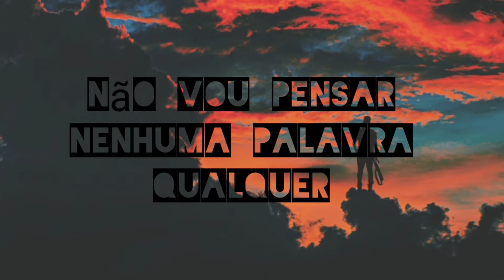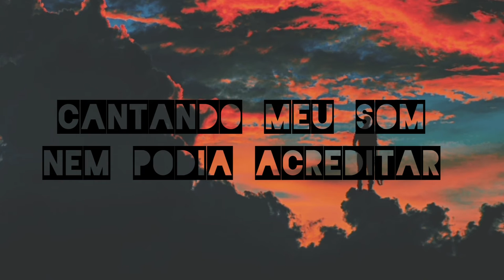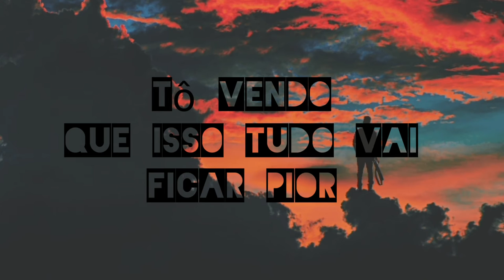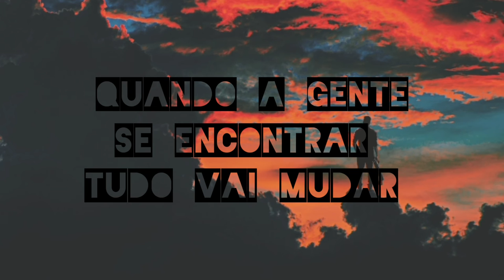Gabriel Silveira - De Rolê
Ficha Técnica:
Produção: Thiago Albuquerque
Bateria: João Paulo Jussara
Baixo: Heitor Coroa
Guitarra: Gabriel Silveira
Violão: Gabriel Silveira
Voz: Gabriel Silveira
Fotografia: João Paulo Jussara
Arte da Capa: Machado Leão
produzido em Studio Z em 17 de Dezembro de 2020.
Letra:
Eu fui da um rolê pela cidade
Pirei
Quando te vi
Não deixei pela metade
Mulher misteriosa
Cheia de qualidade
Garota perigosa
Sabe fazer sua parte

Cheguei encostei
Comecei a falar
Que vi o seu sorriso
Seu cabelo balançar
Já sabe o que quer
Comecei a dar nó
Tô vendo que isso tudo vai ficar pior

Quero saber
O que você faz
Pra conseguir me iludir
Não vou pensar
Nenhuma palavra qualquer
Da minha boca não vai sair

De rolê
Tô indo aí te ver
Eu não sei o que pode acontecer
Quando a gente se encontrar tudo vai mudar

Me falou das suas loucuras
Garota anormal
Curti as suas fotos
Não nem nada igual
Seu perfume me levou
Pra um outro lugar
Fiquei alucinado
Não sabia o que falar

Mexeu no meu cabelo
Quis me escutar
Cantando meu som
Nem podia acreditar

Quero saber o que você faz
Não vou pensar
Nenhuma palavra qualquer
Da minha boca
Não vai sair

De rolê
Tô indo ali te ver
Eu não sei
O que pode acontecer
Quando a gente se encontrar
Tudo vai mudar
Tudo vai mudar